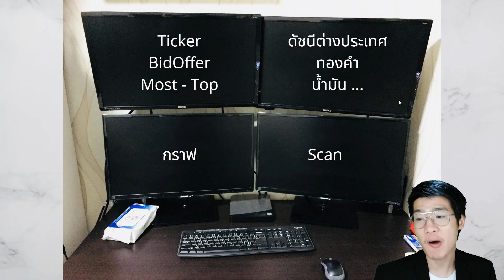เทรดเดอร์ 4 จอ เอาไว้ดูอะไรบ้าง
โปรแกรมดูกราฟที่ดีที่สุด ณ ตอนนี้